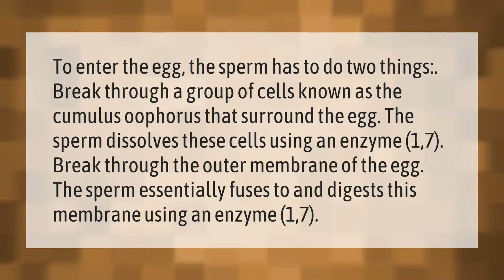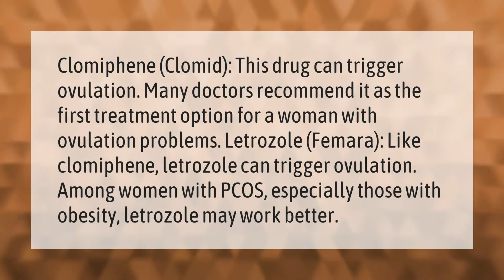How do you ensure sperm reaches the egg?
00:00 - How do you ensure sperm reaches the egg?
00:43 - Is it normal for sperm to leak out the next day?
01:12 - What pills help you get pregnant faster?

Laura S. Harris (2021, September 17.) How do you ensure sperm reaches the egg?
    AskAbout.video/articles/How-do-you-ensure-sperm-reaches-the-egg-262848